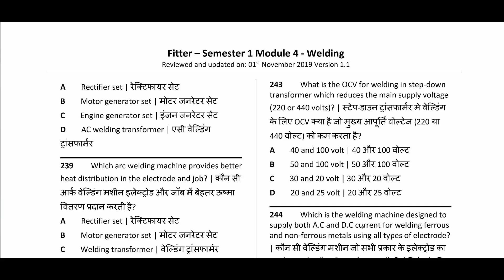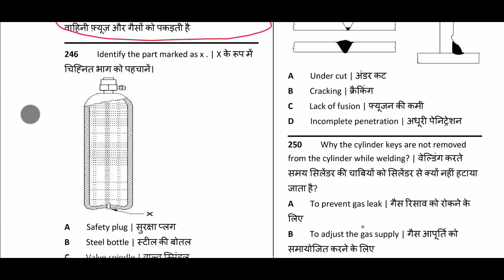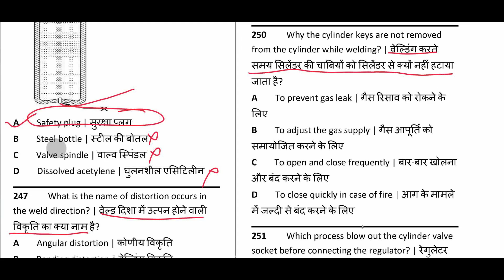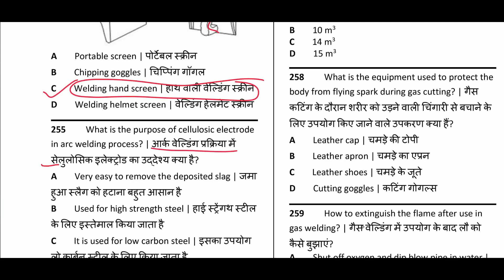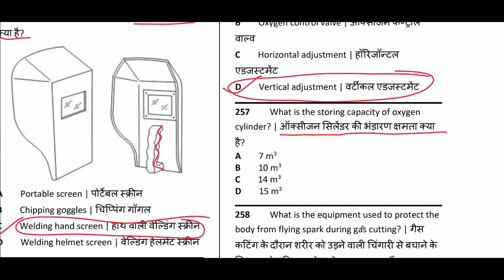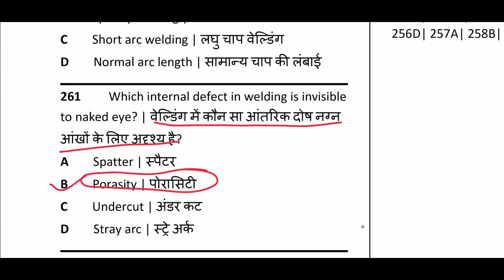फ़िटर_थ्योरी पार्ट-7 आई.टी.आई exam question